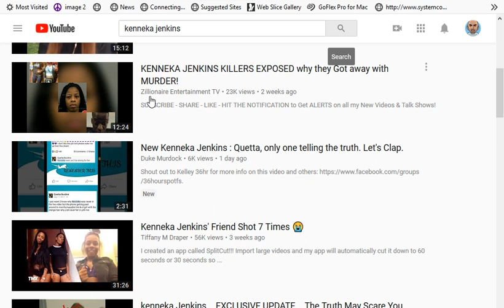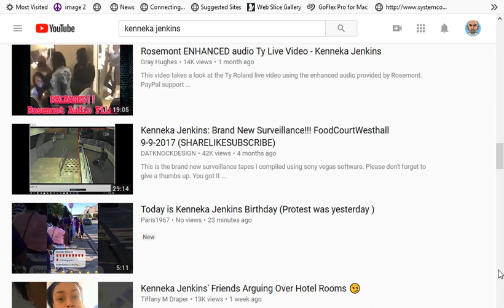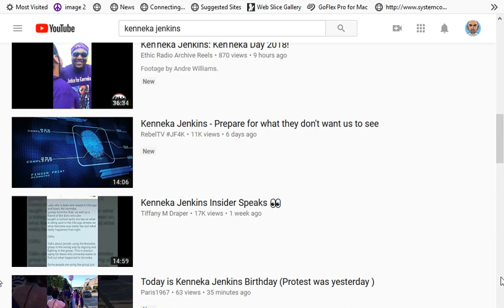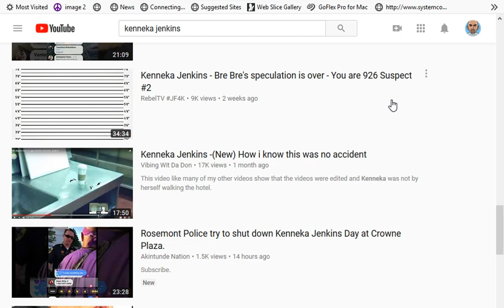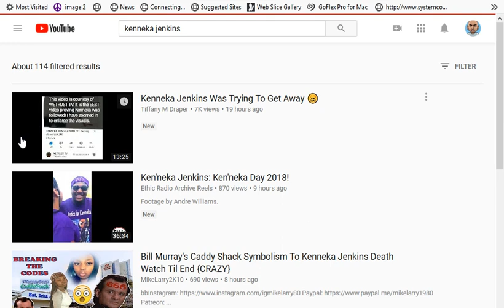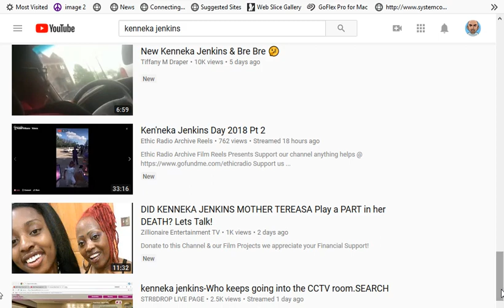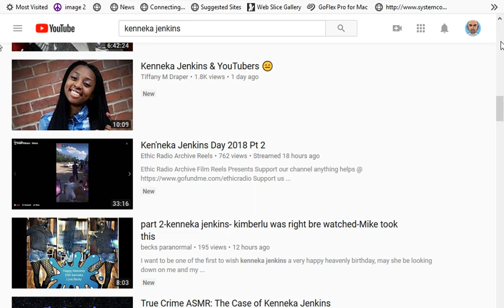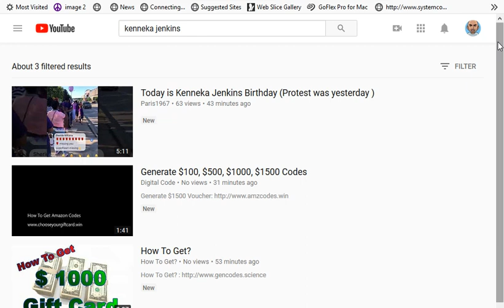NEW KENNEKA JENKINS DEATH VIDEO 2018 UPDATE IS THE CASE CLOSED?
🧐😳NEW KENNEKA JENKINS DEATH VIDEO 2018 UPDATE IS THE CASE CLOSED? kennekajenkins j4k tereasamartin @kennekajenkins @tereasamartin @j4k 😐😑

🧐 Kenneka Jenkins Death 2018: Cover-up, Corruption, or Fiasco? 🧐
Chicago cops have released new details about the investigation into the death of Kenneka Jenkins, the teenage girl found dead in a hotel’s walk-in freezer in the city on September 10.

According to the Chicago Tribune, the newly released documents build up a picture of the night Jenkins died—how she went to an event in one of the hotel’s rooms, became intoxicated, and appeared to have become separated from friends who left her briefly in a hallway while they searched for her phone and keys.

One friend said Jenkins, 19, had been swaying, and that after she left with two friends, one returned for her phone. The two friends subsequently said she was missing but “didn’t make it seem important,” at first, police reports said.

Video released by police shows Jenkins stumbling around various corridors of the hotel but does not show her entering the freezer.

The discovery of Jenkins’ body prompted mourning, rage, and wild speculation throughout the city of Chicago.

People protested outside the Crowne Plaza O’Hare Hotel where she was discovered, some believing the hotel staff did not take reports of her being missing seriously. According to the Tribune, a range of different theories circulated on social media as to what had caused her death, including accusations against specific people.

The attorney suing a Rosemont hotel over the death of Kenneka Jenkins said at a news conference Tuesday that someone might have inadvertently locked the young woman inside the freezer where her body was found.

Holding an enlarged photo of a freezer door, Geoffrey Fieger said the latch has a button that allows it to be locked from the outside, potentially trapping a person inside the chamber.

“We believe that it’s very possible … for reasons that we cannot explain, without ever looking in the freezer, someone came and locked this freezer door so that Kenneka could not exit,” he said at the news conference near Midway Airport.

That theory, however, is contradicted by videos released by Rosemont police after their investigation concluded in October 2017.

One video, taken by a motion-activated camera inside the hotel’s kitchen, showed that after Jenkins rounded the corner where the freezer was kept, no one else was in the area until her body was found.

Other videos taken by police show the freezer door. It does not appear to match the images Fieger displayed at the news conference.

Geoffrey Fieger said Kenneka Jenkins might have been accidentally locked inside the hotel freezer where her body was found.

The door in the police video has a patterned metal panel that is missing in Fieger’s photo, and the latch does not have the lock button he mentioned.

Police reports say the freezer door had an handle that allowed it to be opened from the inside. The mechanism appeared to be working properly, they said.

Fieger could not be reached for comment about the apparent discrepancies.

Jenkins, a 19-year-old Chicagoan, disappeared in the early morning of Sept. 9, 2017, after attending a party held in a room of the Crowne Plaza Chicago O’Hare Hotel.

Though her family and friends came looking for her, authorities didn’t find her body until about 21 hours after she went missing. Surveillance video released by police showed Jenkins, apparently intoxicated, stumbling through the hotel’s hallways until she ended up in the kitchen where the freezer was kept.

An autopsy report from the Cook County medical examiner’s office concluded that Jenkins died of hypothermia, with alcohol and a drug used to treat epilepsy and migraines “significant contributing factors.”

Jenkins’ mother, Tereasa Martin, is suing the hotel, security company Capital Security and Investigations and the Murray Bros. Caddyshack restaurant, which was renting the space where Jenkins was found. Martin is seeking a judgment in excess of $50 million.

She was at Fieger’s side as he outlined details of the legal complaint. Among them was a claim that the unused kitchen where the freezer was located had a set of doors that could have been locked to prevent access.

“This was taken after her body was found, but there’s clearly an ability to lock the entire kitchen off,” Fieger said, displaying a photo of plywood doors sealed with a padlock.

Fieger also blamed the hotel and its security company for failing to promptly search for Jenkins after her family and friends reported her missing.

A spokesman for the hotel has said the lawsuit has no merit, and that it plans to fight the case.

In brief comments, Martin said she still suffers deeply from the loss of her daughter.

“My life will never be the same,” she said. “I birthed my daughter, and to know that I had to bury my child because of someone (who should have offered) help. … It’s a pain that I can’t even explain.”